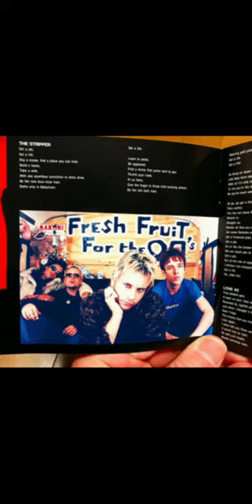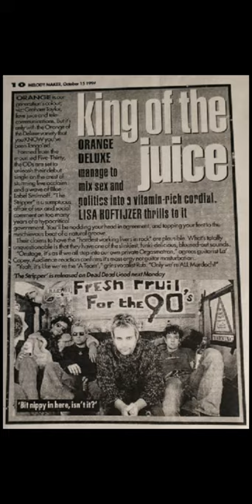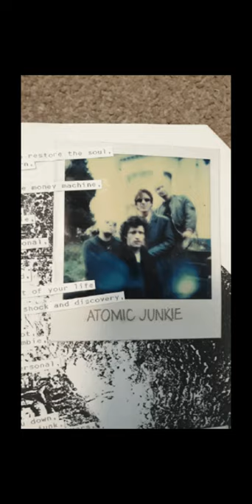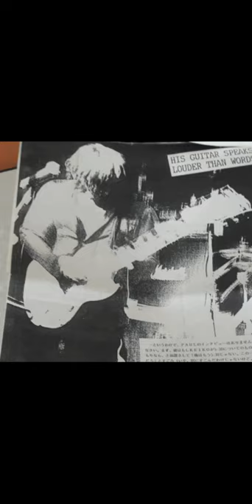ORANGE DELUXE, Unreleased version of HOT LUNG.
This version of Hot Lung was recorded in 1993 and originally intended to be Orange Deluxe's first single, it was put to one side and never used. A different version appeared on the first album, Necking.
The original single cover idea for Hot Lung ended up being used for the band's third single, Delectable.
This version of Hot Lung remains unreleased, the four Orange Deluxe albums and the singles that have been released are available via Dead Dead Good's streaming platform and all the normal places too, Amazon, Deezer, iTunes, spotify.
The images, I just put that together on my phone...times have changed a lot since 1993! but this tune is still an absolute corker!
Enjoy.